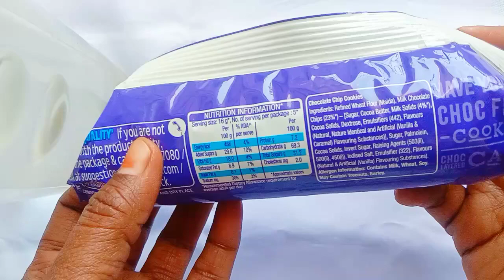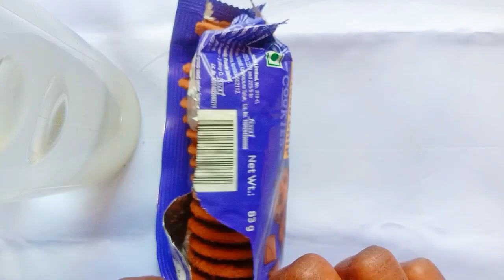Cadbury chocobakes choco chip cookies Unboxing & review l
Cadbury chocochips cookies price list

Cadbury chocobakes chocochips cookies Unboxing

Cadbury chocobakes chocochips cookies price 40rs

Cadbury chocobakes chocochips cookies Unboxing, review, price, ingredients

Cadbury chocobakes chocochips cookies price in india

Cadbury chocobakes chocochips cookies ingredients

Cadbury chocobakes chocochips cookies price online

Cadbury chocobakes chocochips cookies online price

Cadbury chocobakes chocochips cookies calories

Cadbury chocobakes chocochips cookies taste, calories, Nutrition, weight

Cadbury company owner

Cadbury company details

Cadbury product online list

Cadbury new products